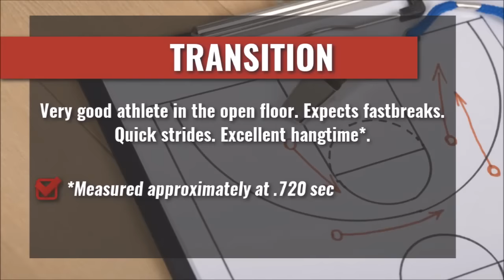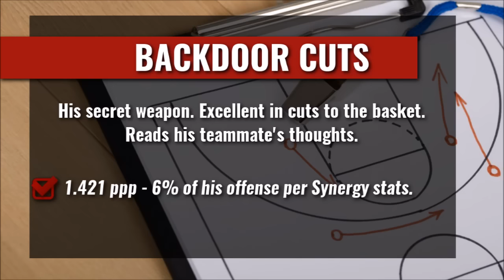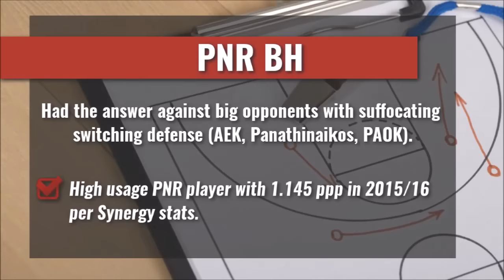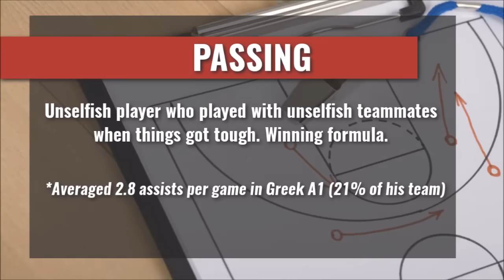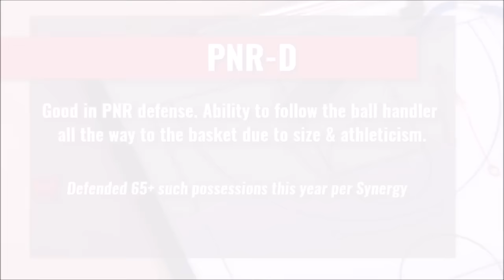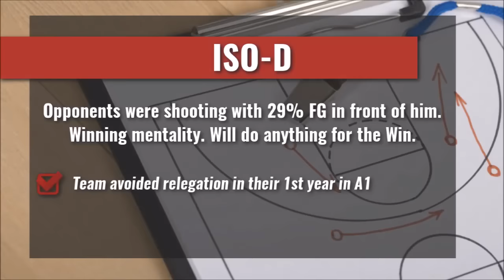Brandon Young scouting report 2016